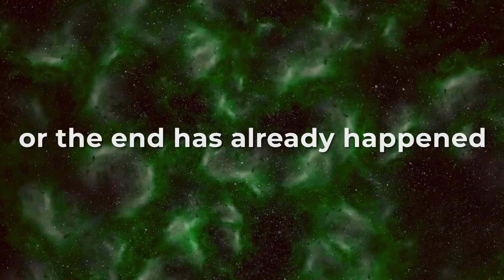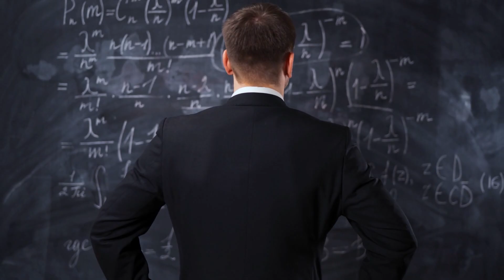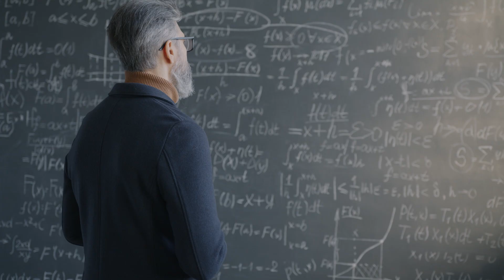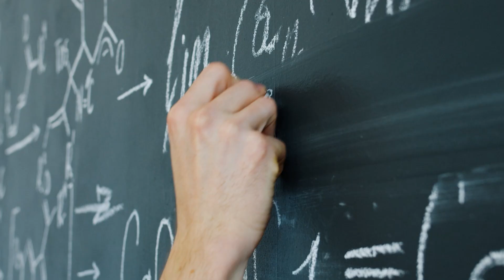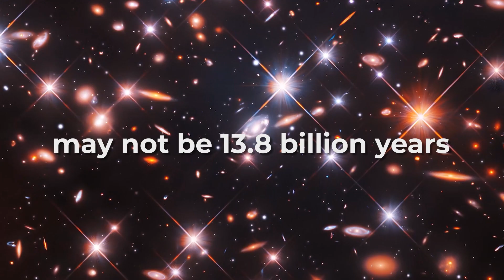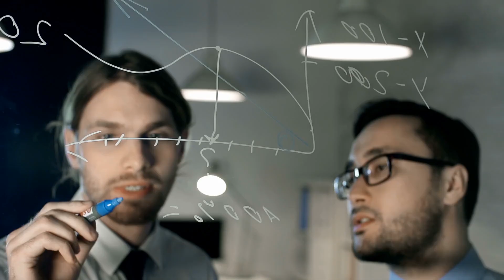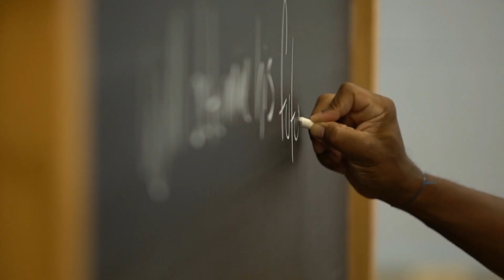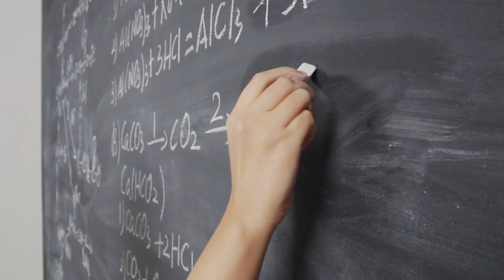James Webb Just Found Galaxies That Shouldn’t Exist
What James Webb Saw Could Break the Big Bang Theory